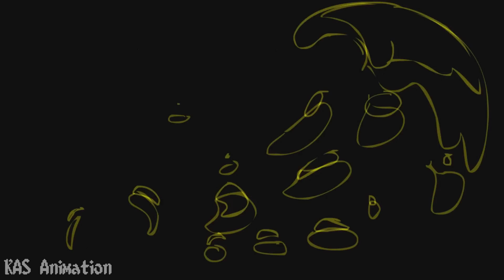The World Tonight // Complete 2-Week Lineart MAP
ITS DOOOOOONE! My first finished MAP

Everyone animated their parts so well and got them submitted in a reasonable time too! I'm so glad!! Thank you guys so much for joining and bringing this together!

Thumbnail is from NoctiObake's part!

Song: The World Tonight-- Circus-P